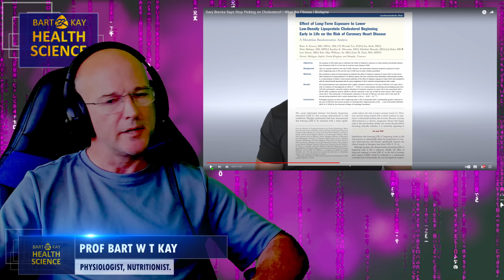Layne Norton Torn to Shreds Regarding Cholesterol !!!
Layne Norton has made a ridiculous, vacuous, brainless, and utterly erroneous video about cholesterol, wherein he makes just about every possible schoolboy error regarding falsifying data, and interpretation of science... Enjoy.